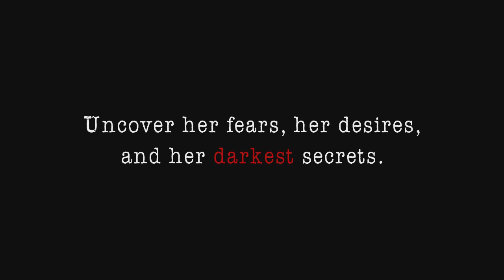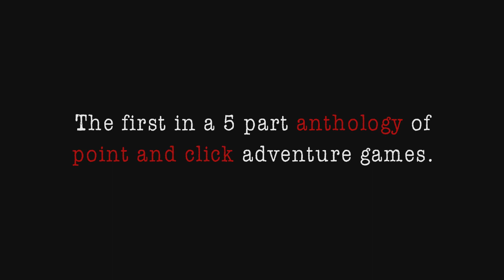THE DEATH OF ERIN MYERS - Debut Trailer